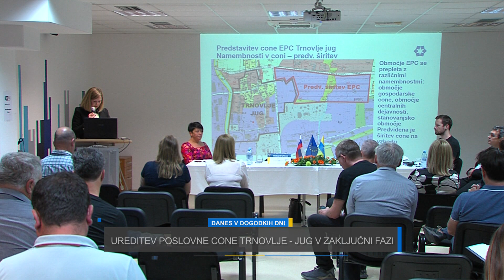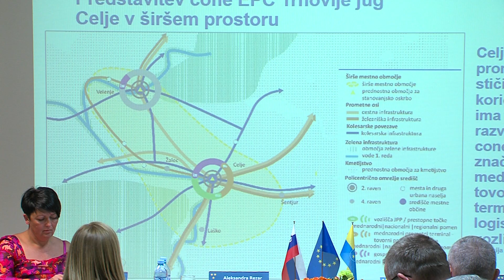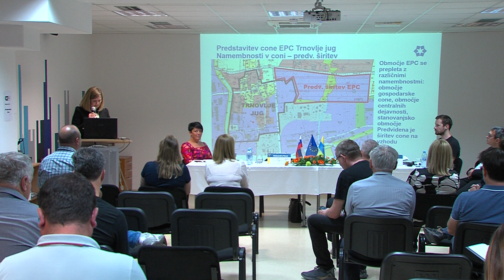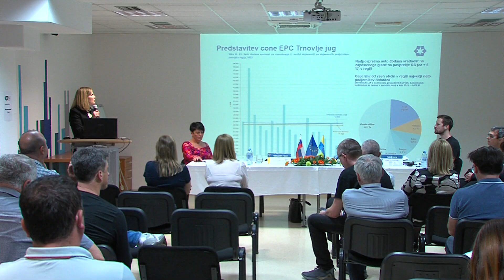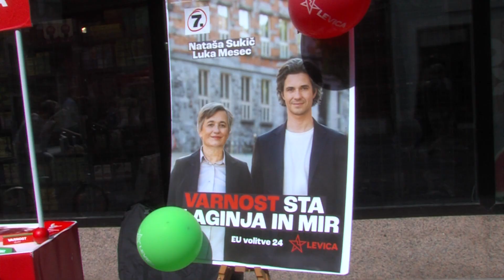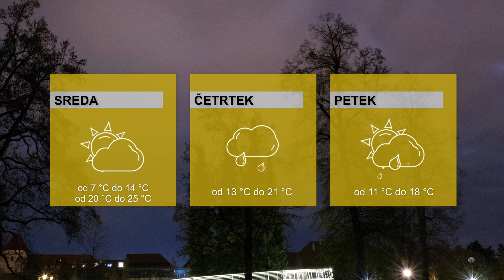DOGODKI DNEVA 28.5.2024